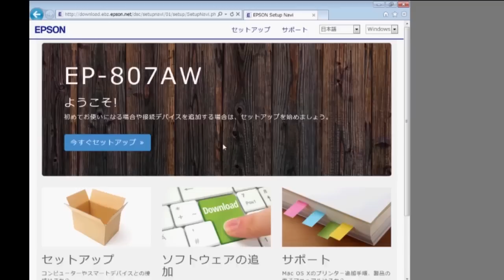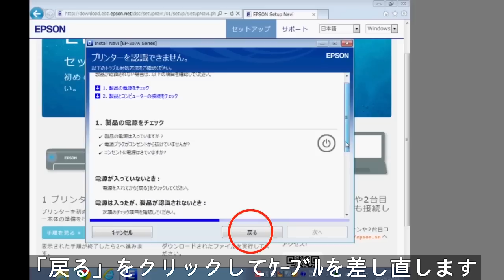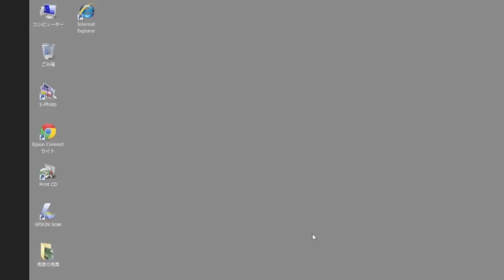パソコンと接続する （USBケーブル編） （EP-807A,EP-907F,EP-977A3,EP-806A） NPD5214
付属のCD-ROMを使用しないでパソコンをセットアップする場合の説明です。
プリンター本体の準備ができたらパソコンと接続します。USBケーブルで接続する場合について説明します。
事前に準備ガイドに従ってインクカートリッジや用紙など、プリンター本体の準備を済ませておいてください。

ここではEP-807AWとWindows7を例に説明します。

EP-807A,EP-907F,EP-977A3